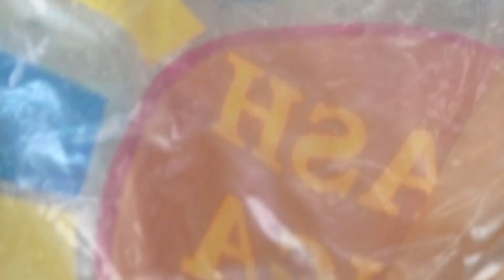Piya(🐝🐝🐝)Raja eba Rani no bahai khe romnai😱😱😱|| natural vlogs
I am new blogger please support me